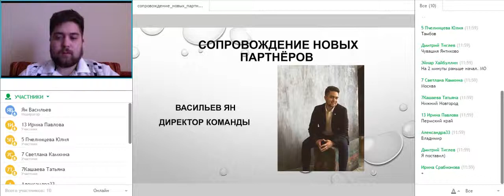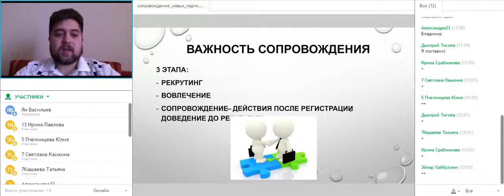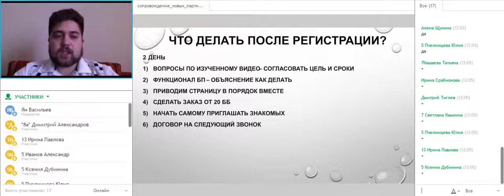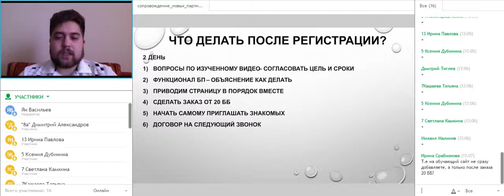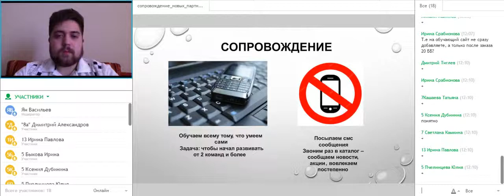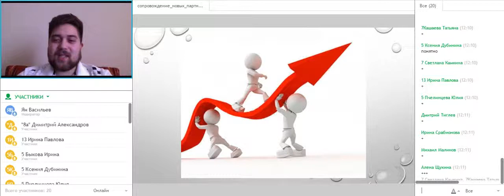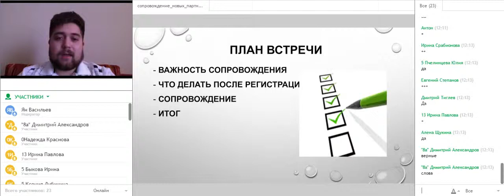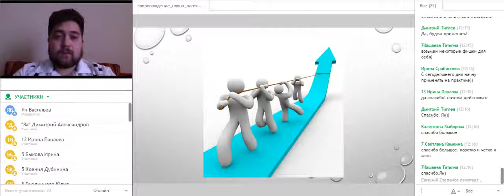Сопровождение новых партнеров Ян Васильев